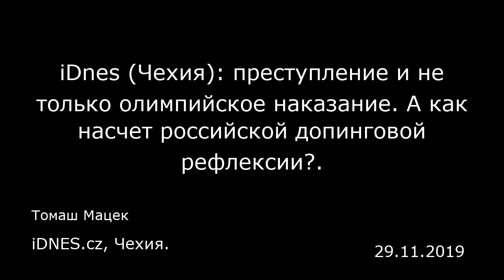iDnes (Чехия): преступление и не только олимпийское наказание. А как насчет российской допинговой ре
iDnes (Чехия): преступление и не только олимпийское наказание. А как насчет российской допинговой рефлексии?.
iDNES.cz, Чехия.
Томаш Мацек
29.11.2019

Величайшее литературное произведение Достоевского «Преступление и наказание» — это роман в шести частях. А вот сколько глав насчитывает дело российского допингового «Преступления и наказания», скорее всего, никогда и никто уже не сосчитает. Уже доказаны новые эпизоды. Вскоре будет определено очередное наказание. Вопрос только в том, насколько жестким оно будет.  Герой Достоевского Раскольников переживал в душе мучительную нравственную драму. Но многие российские спортивные функционеры явно не страдают от подобных мучений. Они неисправимы и напоминают должников, которые из-за своих поступков все глубже и глубже погружаются в долговую пропасть. Более того, ведут они себя как слон в посудной лавке и оставляют за собой более чем заметные следы.  Поэтому недавно стало известно, что руководитель российских атлетов Дмитрий Шляхтин вместе с другими функционерами подделывал медицинскую и другую документацию, чтобы с ее помощью скрыть отсутствие допинг-тестов Данилы Лысенко, серебряного призера чемпионата мира 2017 года по прыжкам в высоту. Поэтому не удалось утаить и недавние вредительские действия сотрудников Российского антидопингового агентства РУСАДА, которые подделывали данные, связанные с координируемым государством допингом. Они намного и не раз нарушали сроки, в которые должны были предоставить эти данные для рассмотрения Всемирному антидопинговому агентству (ВАДА). А когда в начале года они наконец-то передали необходимую информацию, эксперты ВАДА установили, что еще в декабр...